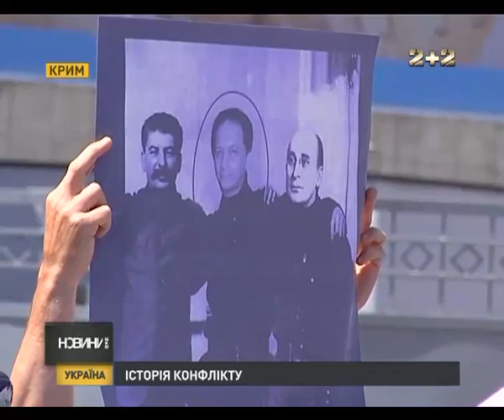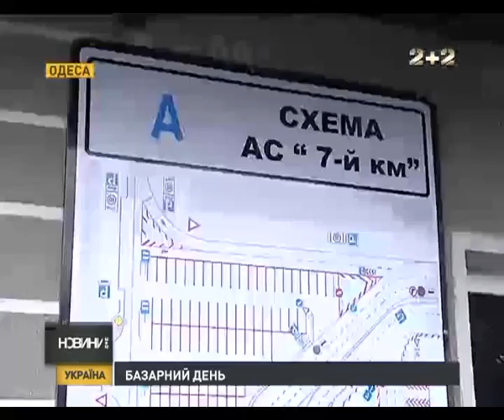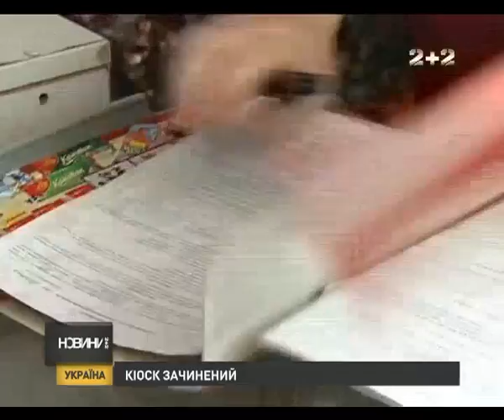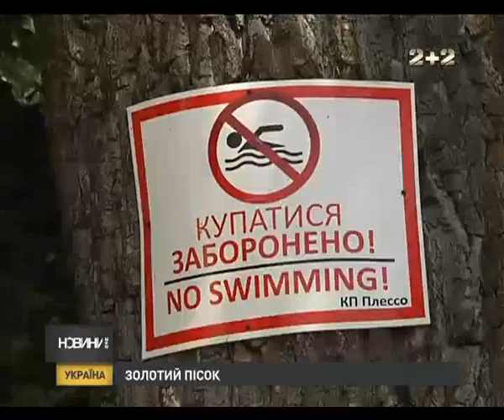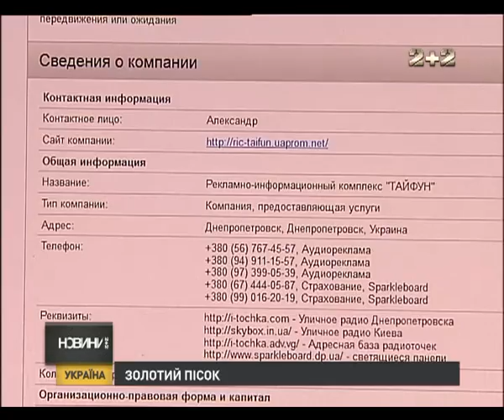"Новини 2+2" за 23 травня 2013 року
"Новини 2+2" — це програма, в якій висвітлюються важливі події поточного дня. У кожному випуску програми буде розказано про основні економічні, культурні та політичні події, як в Україні, так і в світі. Новинну програму для справжніх чоловіків, веде оригінальна і яскрава українська телеведуча Кароліна Ашіон разом з Олександром Моторним.